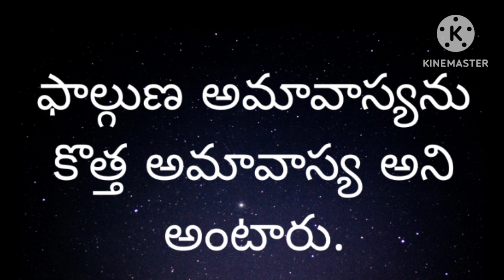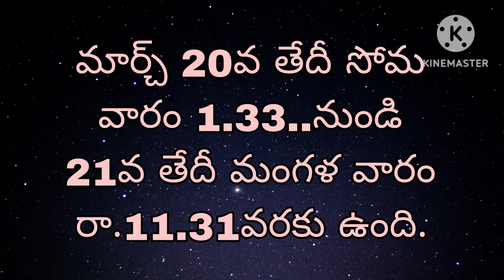Kotha amavasya 2023|కొత్త అమావాస్య పూజా విధానము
kotha amavasya|కొత్త అమావాస్య పూజా విధానము